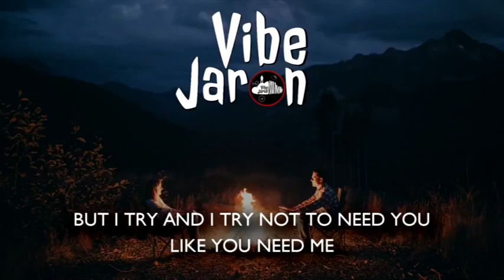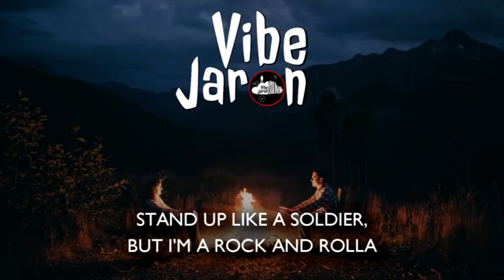Bryce Fox - Coldhearted (Lyrics)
Bryce Fox - Coldhearted (Lyrics) | Bryce Fox - Coldhearted | Bryce Fox
Coldhearted Lyrics | MrSuicidesheep

Bryce Fox - Coldhearted (Lyrics) | Bryce Fox - Coldhearted | Bryce Fox Coldhearted Lyrics | MrSuicidesheep  Download ...

Lyrics video to Coldhearted by Bryce fox /watch?v=nsf_THWg5Po Coldhearted: Download Bryce Fox: ...